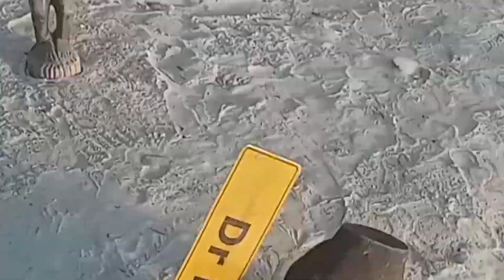7 Miles of White Sand Beach Negril Jamaica's Top Attraction/Nikki g Lifestyle Vlog 💧💦